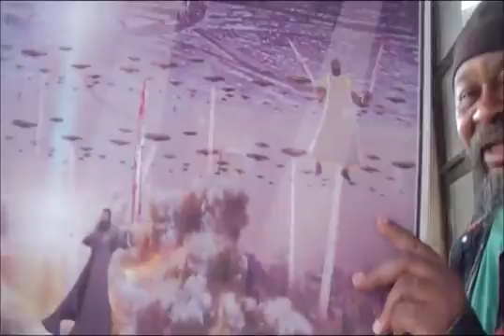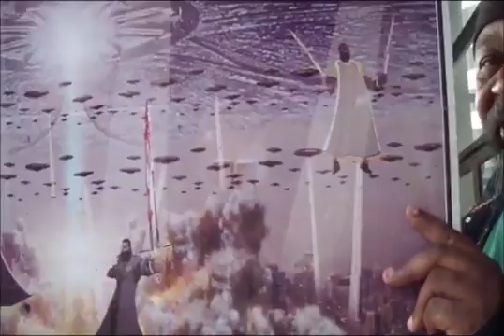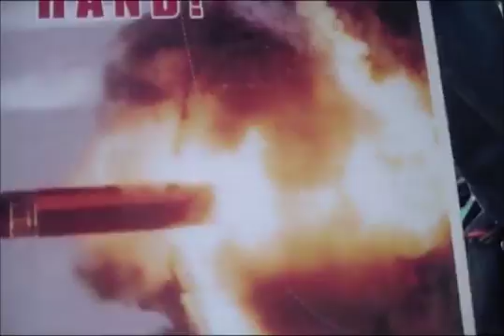Lord Servants2 25 17 Pt5 Who Can Comprehend The Ways Of Most High 1